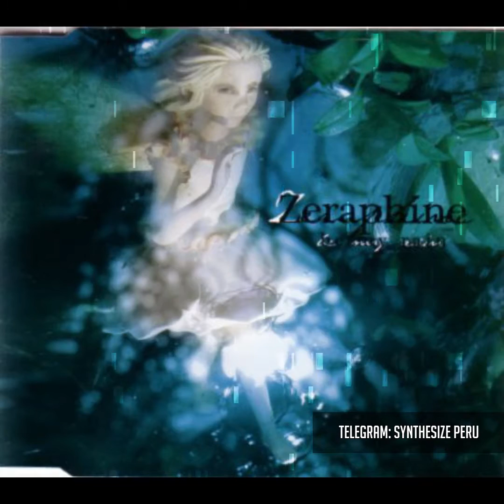Zeraphine - Be My Rain (Club Mix)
Info of Zeraphine

Info of Synthesize